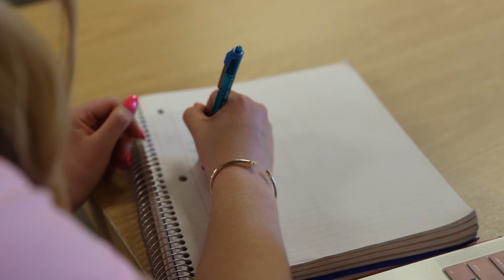Med Watch Today: Local student diagnosed with rare brain tumor inspired by care teams